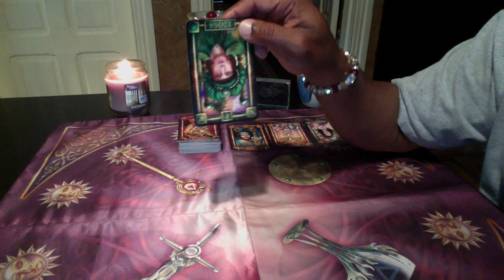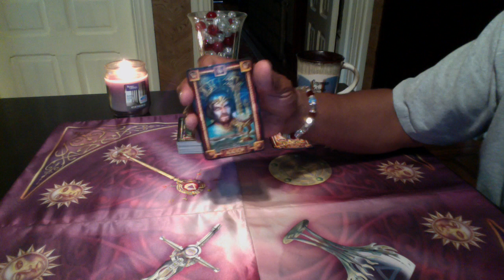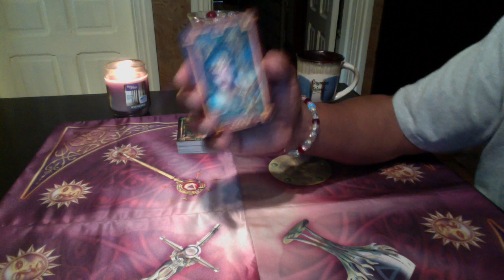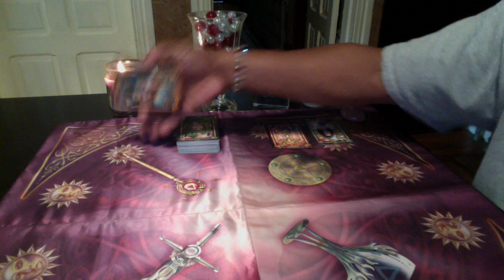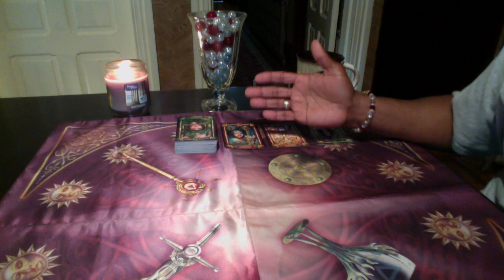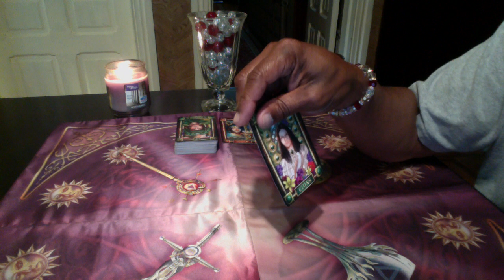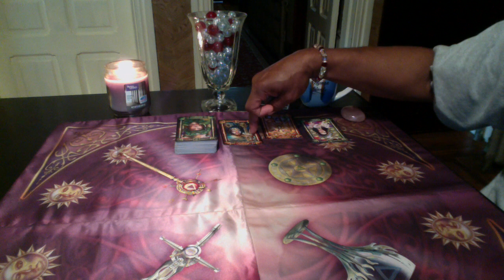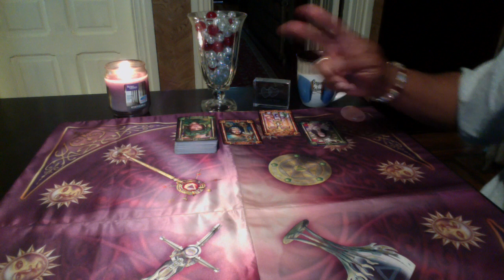ARIES GENERAL FORECAST JUN 5TH-11TH, 2017